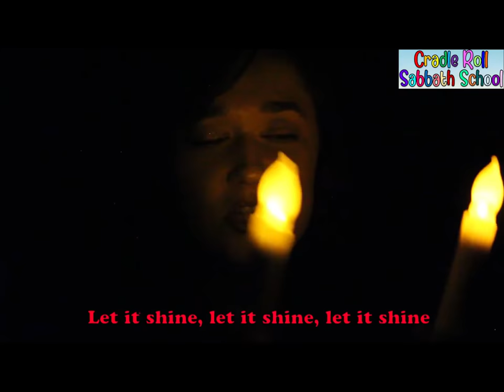Stanborough Park Church Cradle Roll Sabbath School - Third Edition April 2021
Welcome to Stanborough Park Church Cradle Roll Sabbath School

This is our third April program for you and your little ones to join in and worship together.

If you would like to follow along you can download the lesson from the following link.

Have a happy and blessed Sabbath.